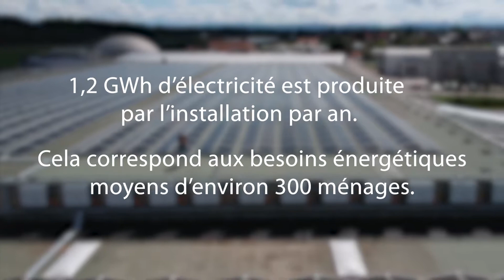Installation photovoltaïque au centre de prestations de fenaco à Bätterkinden (BE)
Au centre de prestations de Bätterkinden (BE), fenaco Produits du sol a mis en service la plus grande installation photovoltaïque de fenaco. Réalisée en moins de trois mois, cette installation moderne produit 1,2 GWh d’électricité par an. Plus d'informations sur le projet Réalisation en septembre 2019 ; langue : français.